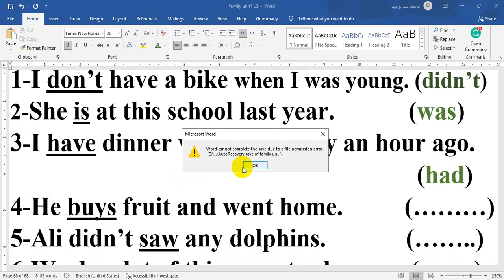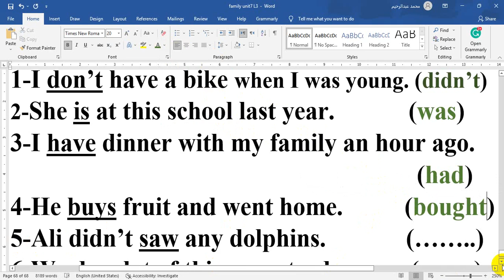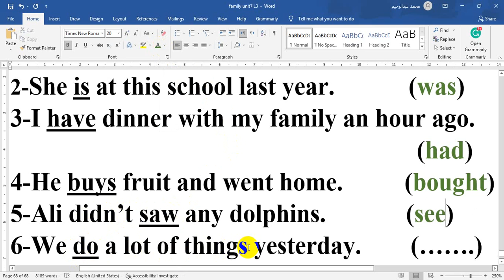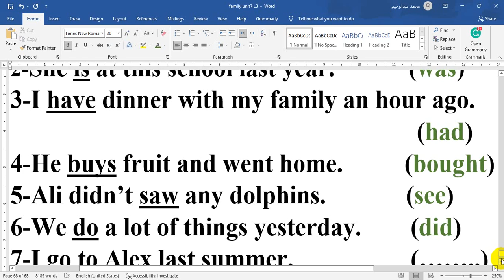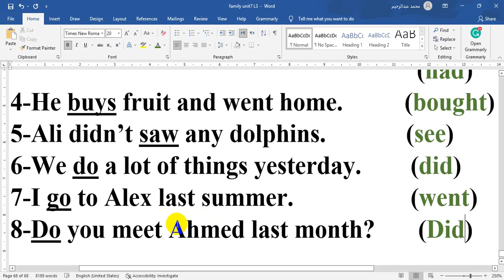الصف الأول الاعدادي لغة انجليزية نيو هاللوnew Hello1تصحيح الكلمة المراجعة النهائية الترم الأول